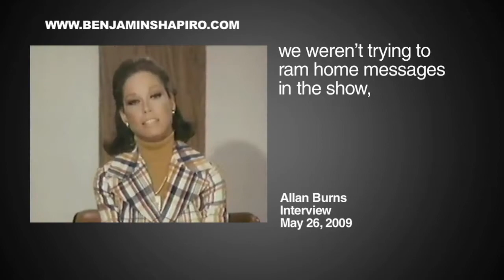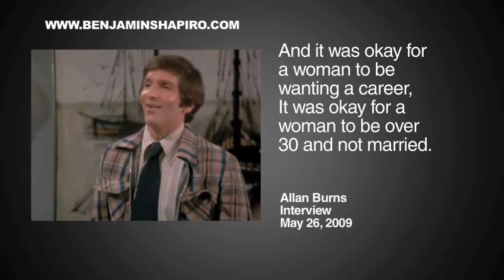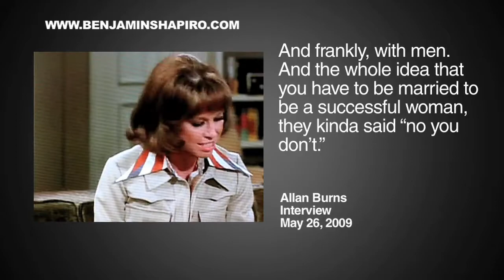Primetime Propaganda: Burns Says He Propagandized "Subtly"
Allan Burns, writer of "The Mary Tyler Moore Show," talks about how to slide messages into entertainment programming.